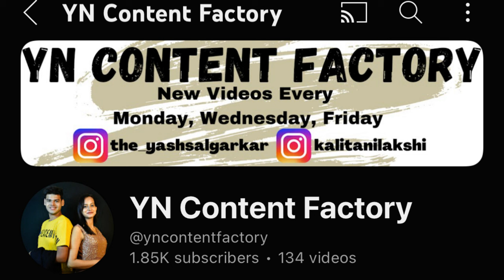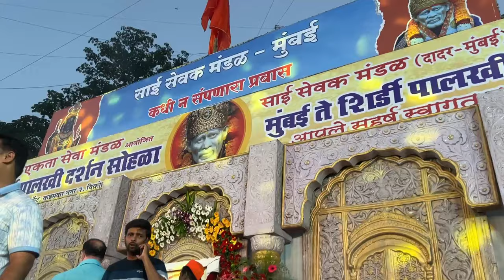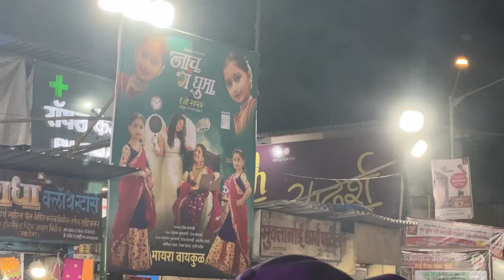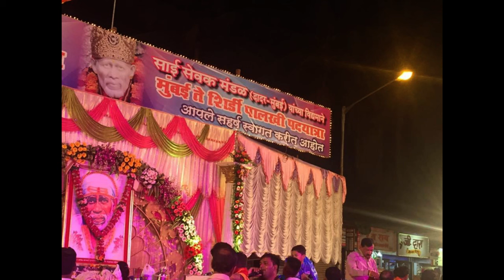साई बाबांचा आशीर्वाद पाठीशी | Marathi Vlog 507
Blessed To Be A Part Of This Palki

Credits:- Special Thanks@audiolibrary_  For The Background Score
Music | Fresh by Declan DP